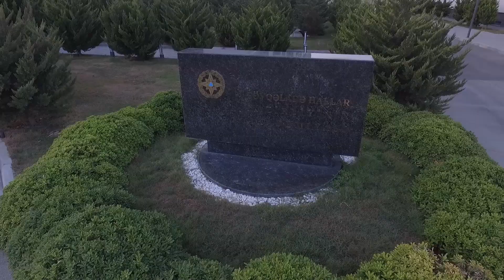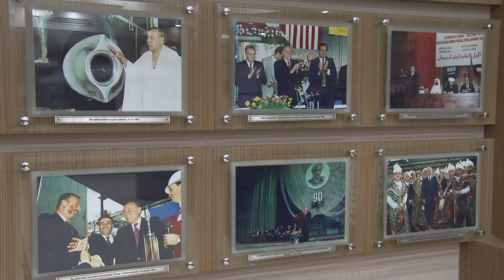Fövqəladə Hallar Nazirliyinin Akademiyası